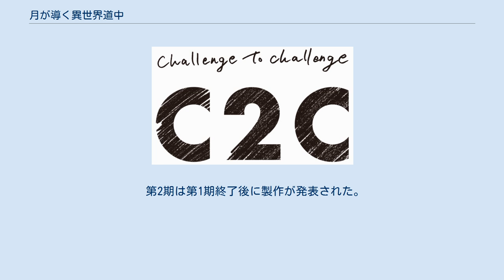月が導く異世界道中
『月が導く異世界道中』（つきがみちびくいせかいどうちゅう）は、あずみ圭によるライトノベルである。
略称は「ツキミチ」。
 2012年に小説投稿サイト「小説家になろう」で発表され、同年にアルファポリス「第5回ファンタジー小説大賞」読者賞を授賞し、同社から書籍版も発行された。
小説家になろうとアルファポリスの書籍で同時執筆していたが、2016年時の小説家になろうの規約変更により、ウェブ版の執筆を停止し、アルファポリスでの書籍版の連載に注力する。
2021年6月時点でシリーズ累計発行部数は200万部を突破している。
 一男二女というごく平凡な五人家族の高校生「深澄真」は、突如として日本から異世界へヒューマン(異世界における一般的な人間とほぼ同意)を救う勇者として召喚される、はずがその異世界の唯一神である女神の「顔が醜いから」というあまりにも個人的かつ身勝手の過ぎる我儘からヒューマンと交わること（交流及び結婚）を禁じられ、勇者としてではなく、汚くて忌わしいゴミとしてこの異世界の果てに捨てられた。
 その女神に立ち会う前に出会った真のいた世界の三貴神の一柱、「月読命」の説明によると、真の両親が異世界出身という出自、日本へ向かう際の女神との契約として両親の大切なものをささげるという取り決めがされていたことを知る。
女神の横暴さを知っていた月読命よりあらかじめ加護として、女神に与えられるより上回る能力を与えられ、勇者の役割をはく奪されたことで転移先の世界で責務を負うことなく自由に生きる許可まで月読命に与えられた。
 月読命の話では、真の元いた世界では神々の加護すら届かず肉体的にも魔力的にも負荷を受けて知らずに鍛錬するような生活を送っていたため、その負荷から解放された異世界では超人とも言うべき能力を発揮できることを保証されているが、同時に無敵ではないという注意もされている。
 降りた異世界はまさしく「世界の果て」と呼ばれる荒野であり、人どころか動物、魔獣にさえ会えなかったが、やっとのことで魔獣に襲われたオークの娘に会ったことがきっかけで異世界人との交流が始まる。
真の解放された身体能力と、月読命から与えられた加護により、異世界での強大な亜人、魔族、上位竜、魔物に立ち向かい、真の力を認めた上位竜・巴（旧名:蜃）、災厄の黒蜘蛛・澪、リッチ・識と主従契約を結び、主従契約時の変化の法則に従い彼らは真と同じく人（ヒューマン）の姿となる。
最初に主従を結んだ巴との契約によって出来た亜空（霧の結界）の中に、真を尊敬し、崇める亜人（オーク、ドワーフ、リザードマン、半人半蜘蛛）を招いて、元の異世界の荒野とは対照的な環境で村を作って発展、一癖も二癖もある主従を結んだ者たちに振り回されながら、異世界での生活を送っていく。
 真は続いて、出身地である両親の軌跡を求めて荒野の中の何処かにあるヒューマンの街を探査、人恋しさも相まってヒューマンとの交流を図る。
ところが、異世界の価値観ではヒューマンと思えないほどとされている醜い顔と漏れ出す強大な魔力、さらにヒューマンとの共通言語を知らず意思疎通ができないため、ヒューマンの多くは真を恐れており、真の印象隠ぺいを講じた上でヒューマン化した従者を伴った行商として挑むことに。
戦争による異常な物価を感じながらその後、一部のヒューマンとは友好を結ぶが、それでも女神の持つヒューマン第一主義が蔓延っているため、ヒューマン以外の亜人は家畜か道具という考えが根強く、ヒューマンと亜人、特に魔族との友好などは難しい状況であった。
 ヒューマン偏重主義を端に発した戦争が続く荒廃した異世界で、荒野にたたずむ街と、自然豊かな亜空を行き来しながら、真一同は巻き込まれるように世直しの旅をしていく。
 契約によって召喚された真に容姿を理由に徹底的なダメ出し（と言う名の侮蔑と扱き下ろし）をした女神が、好みの容姿だからと勝手に召喚した日本人。
魔獣と戦える体、魔族を凌ぐ魔力を始めとした特典を与えたというが、真の例でも分かる通り地球世界で育った者は異世界では全ての負荷から解放され高いステータスを発揮するため、実際には大した加護は与えられていない。
 魔族支配領域、四大国、地の果ては日本の本州から九州に類似した形を持つ。
 ただし、瀬戸内...